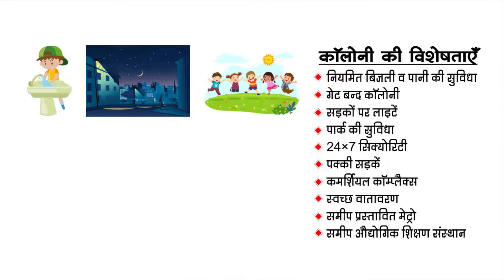Video Creation : Team DigiRays Promotion | Balaji Home, A real estate company located in Meerut, UP.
Animated Videos | Real Estate | DigiRays Promotion | Logo Intros

Get attractive animations of your products & services.